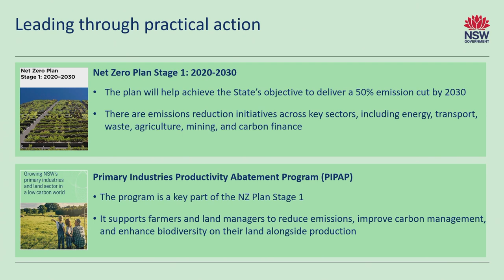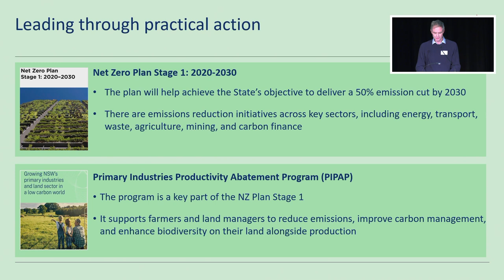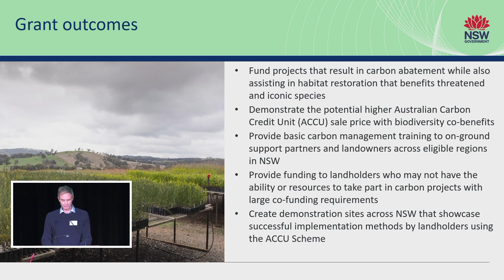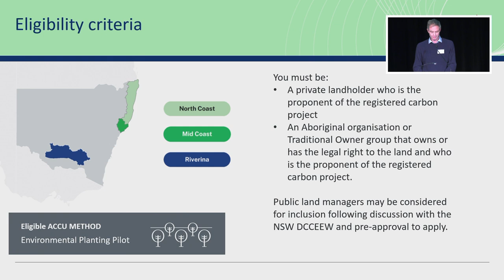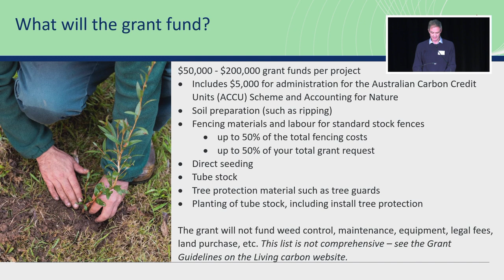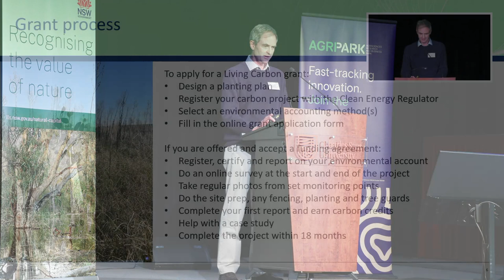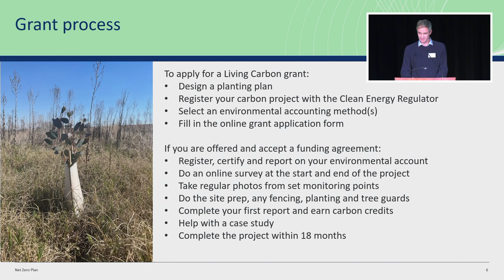Natural Capital Conversations: Environmental markets carbon. PIPAP carbon and biodiversity program.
A presentation on Environmental markets carbon. PIPAP carbon and biodiversity program. with Simon Holloway at the Natural Capital Conversations event in Wagga Wagga.